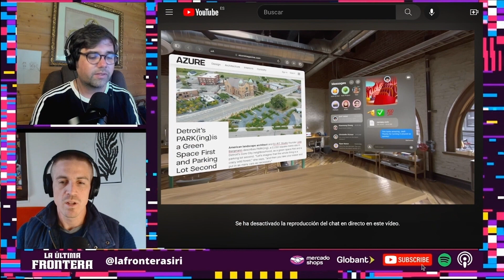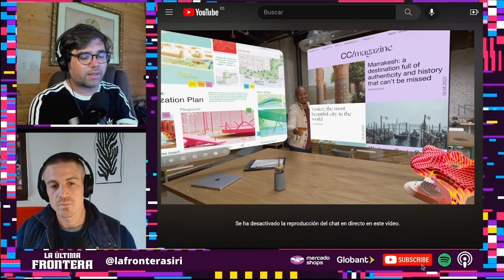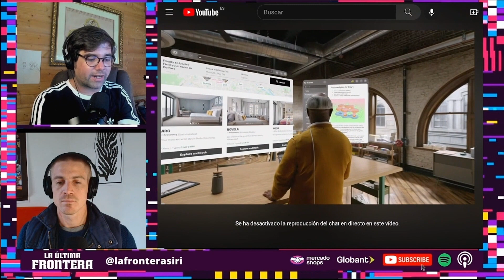Nuevos PARADIGMAS. SI O NO?? 🤺👀